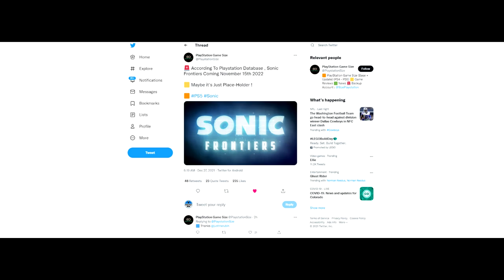Sonic Frontiers Release Date LEAKED? - Seems Possible!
Let's talk about the Sonic Frontiers release date leak. According to the leak it'll releases on November 15th, 2022. It seems possible, it's towards the end of next year and is on a Tuesday.